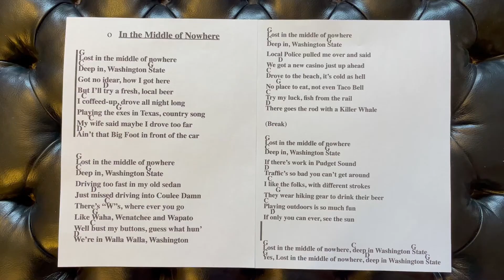Song No.20; In the Middle of Nowhere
You have my permission to sing this song in any venue you like. Keep all your earnings. Just mention me as the song writer.

This one could fit in as Folk, Traditional Rock, Bluegrass or Country

At the end of the song I’ll show the words and chords.
Have fun!